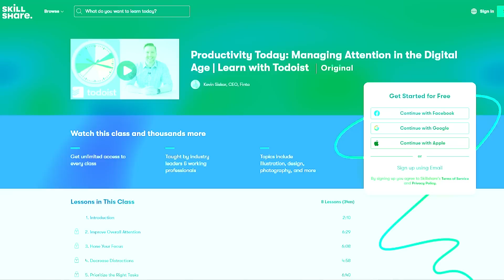The Absolute Worst Way to Resell...